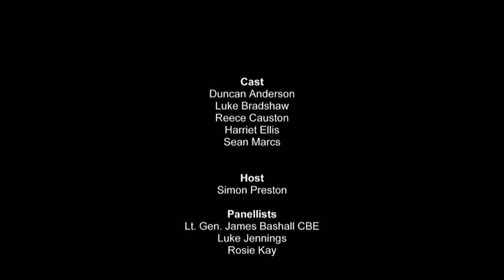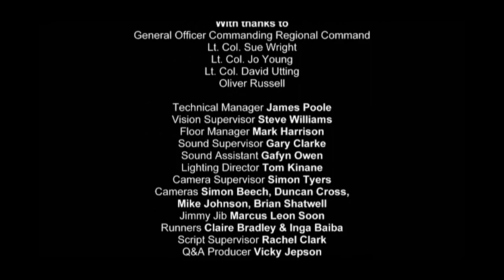Rosie Kay Dance Company 5 Soldiers – Live Stream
Rosie Kay Dance Company’s acclaimed production 5 Soldiers: The Body is the Frontline will be live-streamed from a working Army drill hall in central London on Friday 8 September. You'll be able to watch it from 7:45pm right here.

The 60 minute performance will be followed by a post-show talk featuring choreographer Rosie Kay, Lt Gen James Bashall CBE, Lt Col Sue Wright former SO1 Arts, Sadler’s Wells Artistic Director and Chief Executive Alistair Spalding and Observer dance critic Luke Jennings.

Put your questions to the panel in the Facebook comments or via Twitter

You can find out more about the production by clicking

Age Guidance: 12+ Parental Guidance Advised. Contains some scenes of violence.